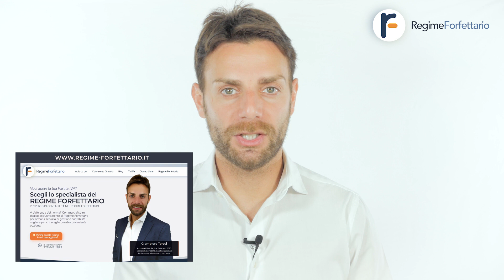Come aprire una Partita IVA per Consulente di Marketing?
Cosa deve fare un Consulente di Marketing per lavorare in regola con il Fisco? È obbligatorio aprire una Partita IVA? Come funziona la Prestazione Occasionale?

Partita IVA per Consulente di Marketing, come si apre?

Queste e tante altre sono le domande che di solito un Libero Professionista, come ad esempio un Consulente di Marketing si pone all' inizio della propria carriera.

In questo video cercherò di chiarire questi dubbi, spiegandoti il funzionamento del Regime Forfettario, che ad oggi rappresenta l' unico Regime di Vantaggio presente in Italia.

Inizierò però parlandoti della Prestazione Occasionale, uno strumento che potrà esserti utile soprattutto all' inizio della tua carriera, risulterà però limitante nel tempo.

Con la Partita IVA in Regime Forfettario non sarà presente alcun tipo di costo fisso, sia le tasse e sia i Contributi previdenziali INPS infatti saranno versati in percentuale sul fatturato. Nello specifico i Contributi verranno versati alla Gestione Separata INPS.

Al contrario, coloro che sono inquadrati come Commercianti o Artigiani hanno l' obbligo di pagare una quota fissa di Contributi INPS pari a circa 3.600 Euro annuali anche in assenza di fatturato.

Nel 2019 il Regime Forfettario è stato nuovamente modificato, ed è stato reso ancora più conveniente.

La novità più importante è stata data dal' innalzamento dei limiti di fatturato, aumentati a 65.000 Euro dal 1 Gennaio 2019 per tutte le Attività Economiche.

Quindi un Consulente Marketing che decide di aprire Partita IVA nel Regime Forfettario potrà fatturare fino a 65.000 Euro annuali godendo di numerosi vantaggi, come ad esempio:

- Tassazione più bassa
- Esenzione dal' IVA
- Esenzione dalla Ritenuta d' Acconto
- Contabilità semplificata

Hai bisogno di una Consulenza Gratuita sul Regime Forfettario? Richiedila subito sul mio sito

Conosci già il mio Videocorso di 3 ORE? Guardalo qui

Acquista il mio libro "Regime Forfettario 2020" direttamente su Amazon